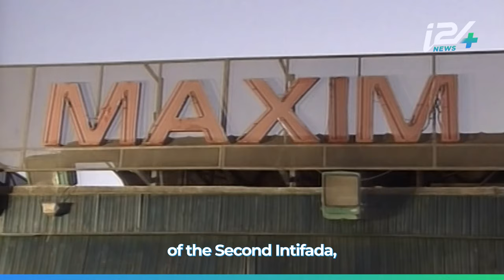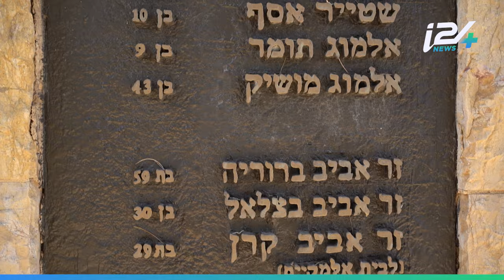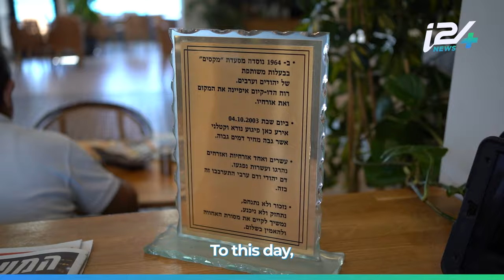20 years since the devastating suicide bombing in the Maxim restaurant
Exactly 20 years ago, one of the worst attacks that the State of Israel has ever known happened in Haifa: the suicide bombing of the Maxim restaurant.

By: @-yosephhaddad9088